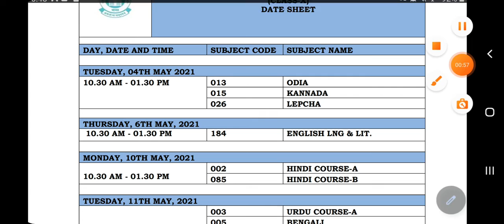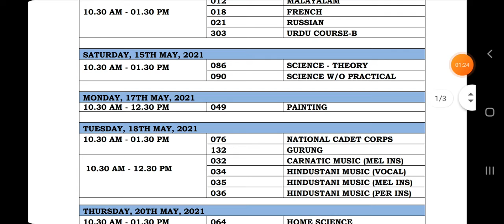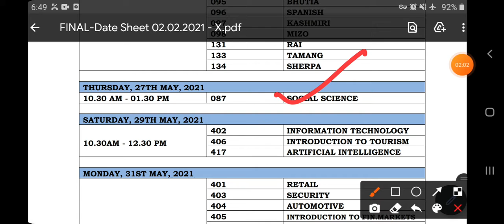CBSE 10th Datesheet